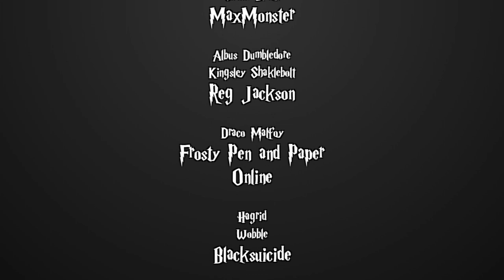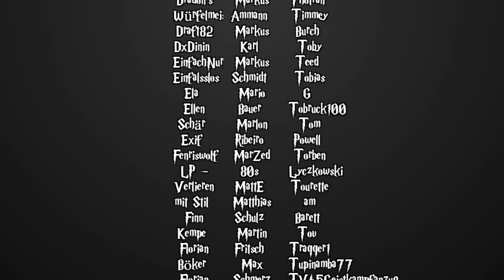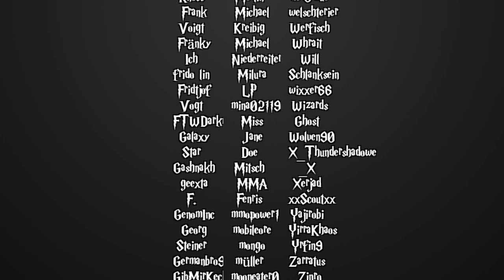[Fanfiction] Harry Potter und die Schatten der Vergangenheit -22- Der Augenblick der Wahrheit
Sprecher:
Sere

MaxMonster
 - Sirius Black

Reg Jackson
 - Dumbledore

Katze Jamaerah
 - Molyl Weasly
 - Luna Lovegood

Honehe
 - Arthur Weasly

RitterKeks
 - Anne Adahir

Blacksuicide
 - Hagrid
 - Mr. Ollivander
 - Robert Hopkins
 - Wobble

Froh'ana
- Ginny Weasly
- Nymphadora Thonks

p1k4chu
- Salazar Slytherin

Mischka
 - Erzähler
 - den Rest